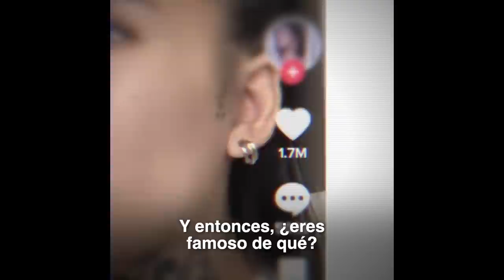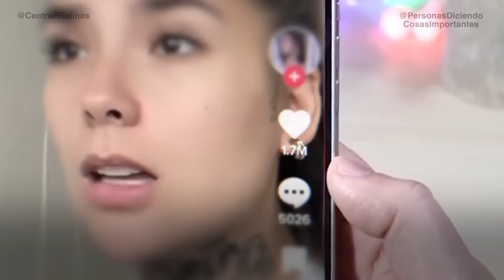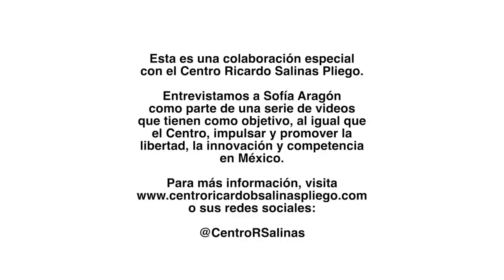Un nuevo tipo de pandemia: El peligro de la fama inmediata en TikTok - Sofía Aragón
Este video es parte de una entrevista que le hicimos a Sofía Aragón como parte de una colaboración con especial con el Centro Ricardo Salinas Pliego. El objetivo de esta serie de videos es, al igual que el centro, promover la libertad, innovación y la competencia en México. Esperamos que lo disfruten.